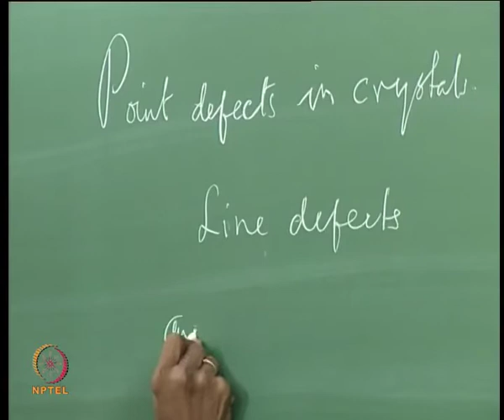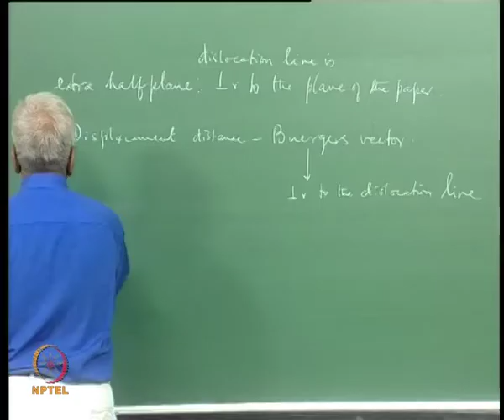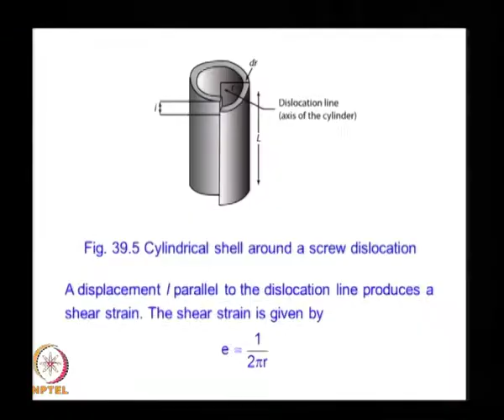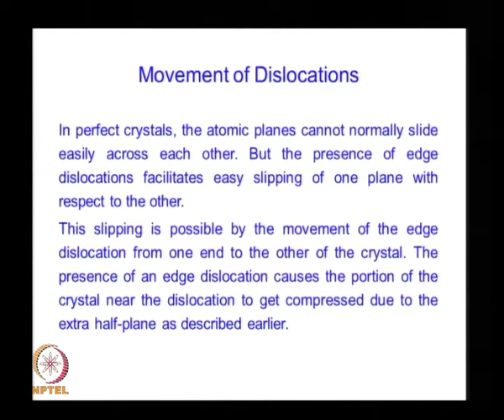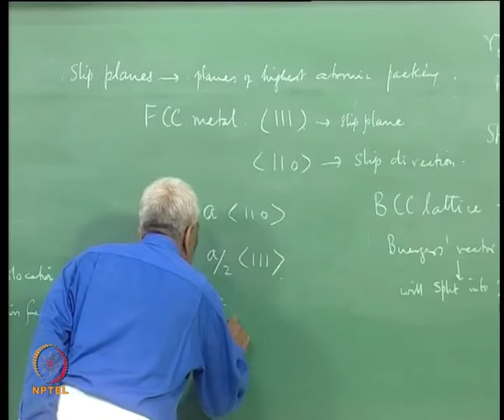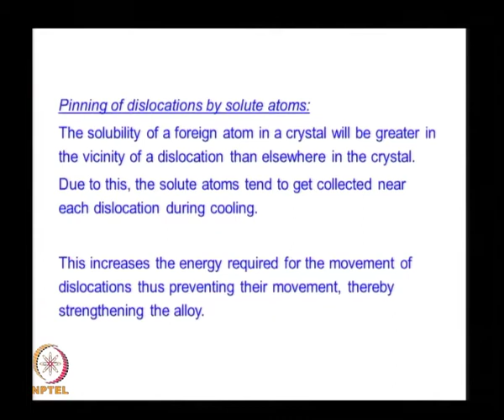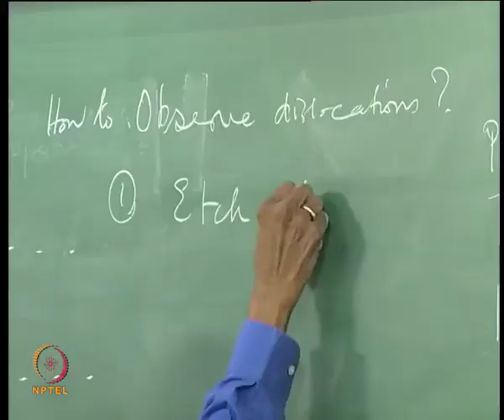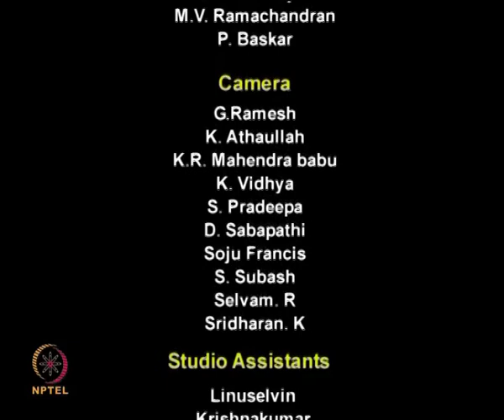Mod-01 Lec-39 Defects in Solids - Line and Surface Defects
Condensed Matter Physics by Prof. G. Rangarajan, Department of Physics, IIT Madras.